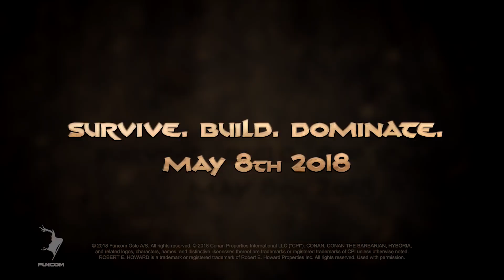CONAN EXILES : Un Conan dans la Ville ! 🤣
Abonne-toi maintenant pour ne pas rater le trailer ou la bande annonce en francais (FR, VF, VOSTFR) du moment, ainsi que les vidéos de gameplay des jeux vidéo sur console, PC et mobile à venir sur JeuxActu !